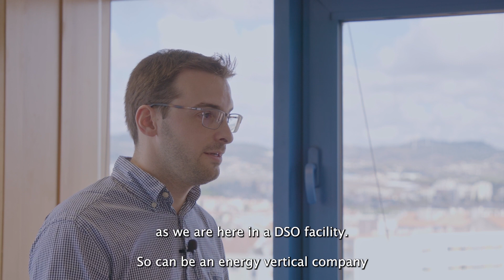5GaaS Project: Meet Hélio Simeão from Ubiwhere 💡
🗓  At the last General Assembly of the 5GaaS project in Loures, the project partners were interviewed to introduce how each partner entity contributes to the 5GaaS solution.

🗣  Meet Hélio Simeão from Ubiwhere, the coordinator of the project, talking to us about their work in 5GaaS.